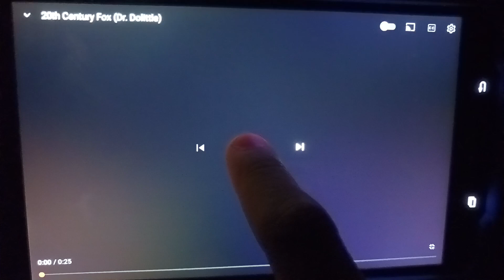Opening Logos Dr. Dolittle 1998 (DVS)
20th Century Fox (Rated PG-13)
Opening Logos Of Dr. Dolittle (1998) (DVS)
Narrated By. Awesome Kicker TV. (In WGBH)